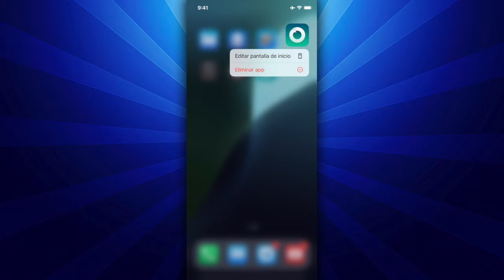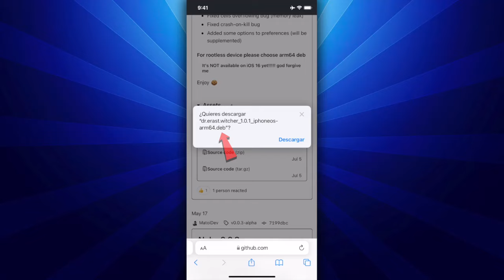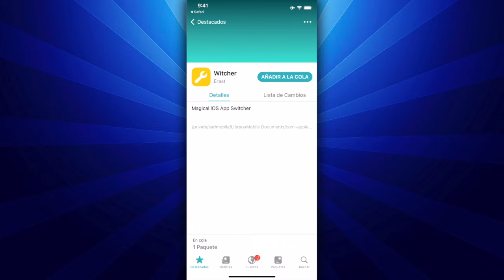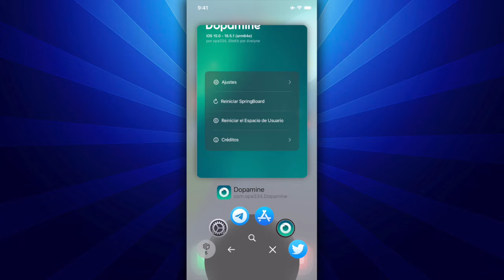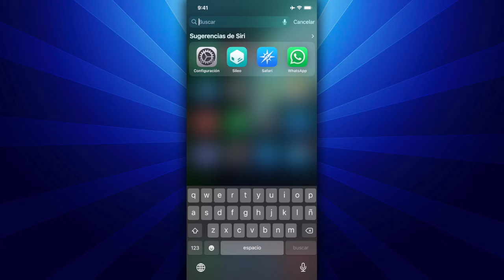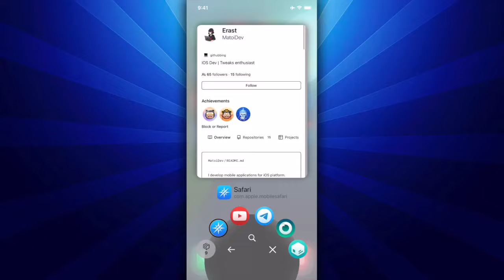NUEVO APP SWITCHER CIRCULAR CON VARIOS ATAJOS 📦 UNA EXPERIENCIA NUNCA ANTES VSTA EN iOS (Witcher)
· Compatibilidad: iOS 14 e inferiores (pronto iOS 16 y superiores)
· Costo: Gratis (este fue el precio cuando se publicó este video)